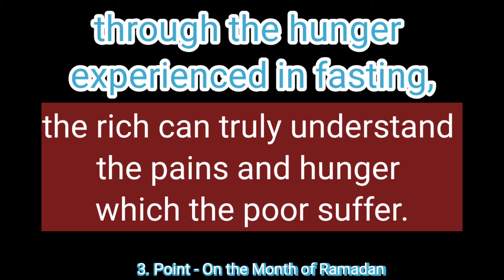003. - through the hunger experienced in fasting, the rich can truly understand the pains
THIRD POINT
   One of the many instances of wisdom in fasting from the point of view of man's social life is as follows:
   Human beings have been created differently with regard to their livelihoods.
As a consequence of the difference, God Almighty invites the rich to assist the poor, so that through the hunger experienced in fasting, the rich can truly understand the pains and hunger which the poor suffer.
If there was no fasting, there would be many self-indulgent rich unable to perceive just how grievous is hunger and poverty and how needy of compassion are those who suffer them.
   Compassion for one's fellow men is an essential of true thankfulness.
Whoever a person is, there will always be someone poorer than himself in some respect.
He is enjoined to be compassionate towards that person.
If he was not himself compelled to suffer hunger, he would be unable give the person-by means of compassion-the help and assistance which he is obliged to offer.
And even if he was able, it would be deficient, for he would not have truly experienced the state of hunger himself.
   FOURTH POINT
   One instance of wisdom in fasting in Ramadan with respect to training the instinctual soul is as follows:
   The instinctual soul wants to be free and independent, and considers itself to be thus.
According to the dictates of its nature, it even desires an imaginary dominicality and to act as it pleases.
It does not want to admit that it is being sustained and trained through innumerable bounties.
Especially if it possesses wealth and power in this world, and if heedlessness also encourages it, it will devour God's bounties like a usurping, thieving animal.
   Thus, in the month of Ramadan, the instinctual soul of everyone, from the richest to the poorest, may understand that it does not own itself, but is totally owned; that it is not free, but is a slave.
It understands that if it receives no command, it is unable to do the simplest and easiest thing, it cannot even stretch out its hand towards water.
Its imaginary dominicality is therefore shattered; it performs its worship and begins to offer thanks, its true duty.
   FIFTH POINT
   One of the many instances of wisdom in fasting in Ramadan from the point of view of improving the conduct of the instinctual soul and giving up its rebellious habits is as follows:
   The human soul forgets itself through heedlessness.
It cannot see the utter powerlessness, want, and deficiency within itself and it does not wish to see them.
And it does not think of just how weak it is, and how subject to transience and to disasters, nor of the fact that it consists merely of flesh and bones, which quickly decline and are dispersed.
   Simply, it assaults the world as though it possessed a body made of steel and imagined itself to be undying and eternal.
It hurls itself onto the world with intense greed and voracity and passionate attachment and love.
It is captivated by anything that gives its pleasure or that benefits it.
Moreover, it forgets its Creator Who sustains it with perfect compassion, and it does not think of the results of its life and its life in the hereafter.
Indeed, it wallows in dissipation and misconduct.
   However, fasting in the month of Ramadan awakens even the most heedless and obstinate to their weakness, impotence, and want.
By means of hunger, they think of their stomachs; they understand the need therein.
They realize how unsound are their weak bodies, and perceive how needy they are for kindness and compassion.
So they abandon the soul's pharaoh-like despotism, and through recognizing their utter impotence and want, perceive a desire to take refuge at the Divine Court.
And they prepare themselves to knock at the door of mercy with the hands of thankfulness.
So long as heedlessness has not destroyed their hearts, that is.